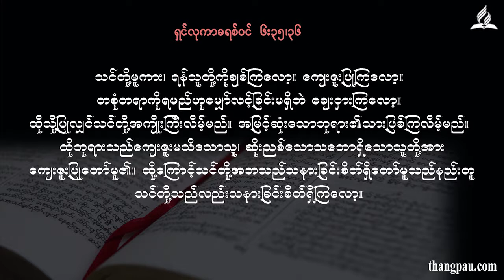Devotional Sermon 20170917